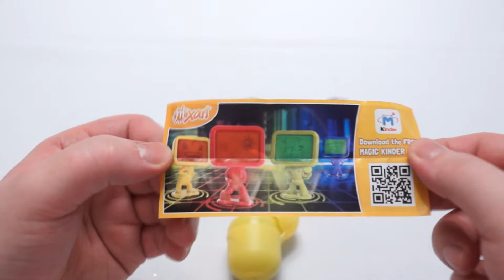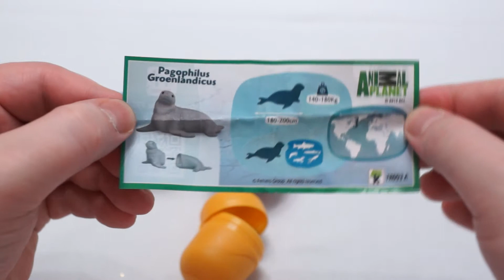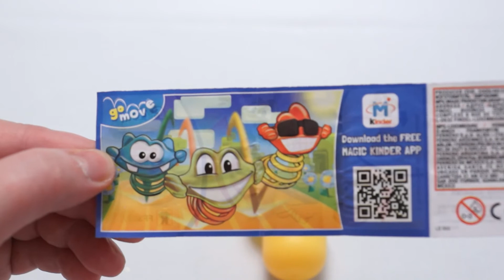a new series of Kinder eggs Surprise Animal Planet 2015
Kinder Surprise Animal Planet is a new build and a new series of unboxing chocolate eggs kinder surprise "Animals of Russia", the hot new 2015!

all the best on channel "Surprise eggs and funny toys".